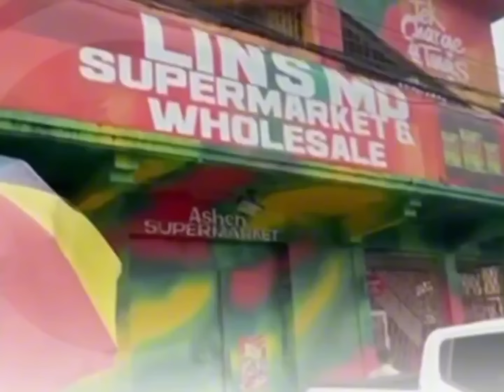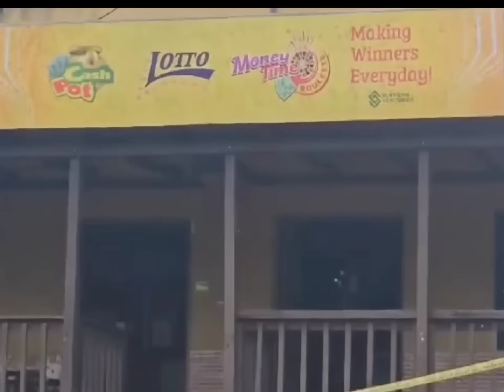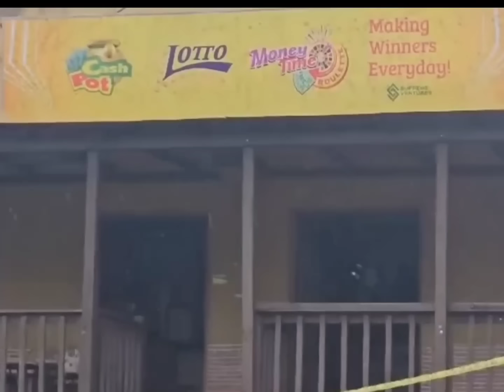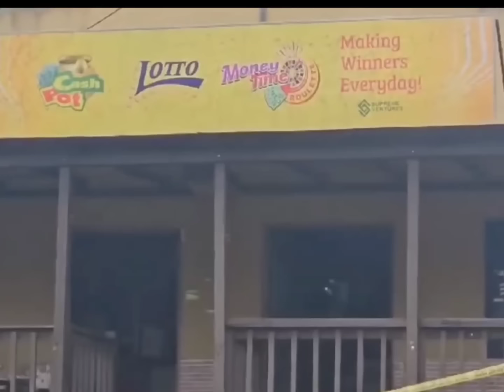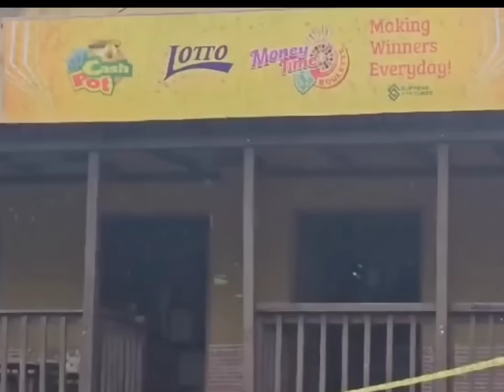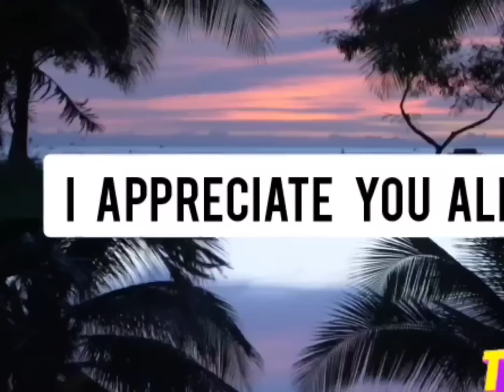gvnmen rob & k!ll female bartender⚰️cop crash mobay🥺3million worth of fake curry